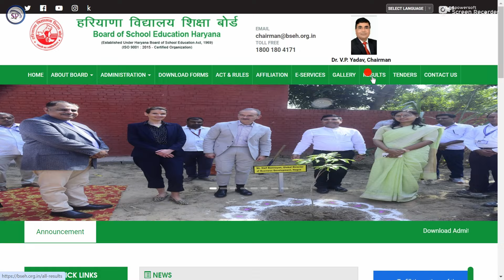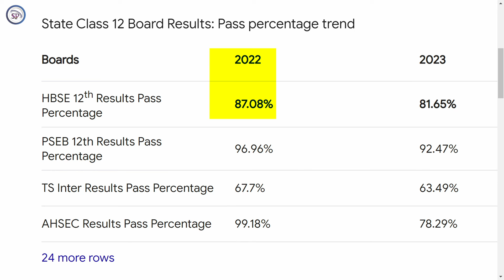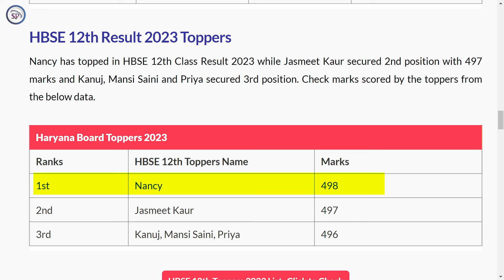Hbse 12th result news 2024 || Class 12 result hbse board 2024 | How to check 12th result hbse 2024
The result of the HBSE 12th exam 2024 will release in May 2024 on the official website: bseh.org.in. Students will be able to check their HBSE Class 12th result 2024 using their roll number and date of birth.